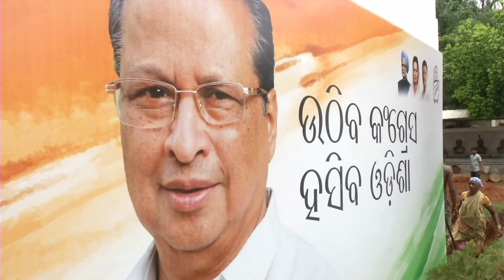DEEPANKAR ll ଦୋଷ ମୁଣ୍ଡେଇଲେ ପିସିସି ସଭାପତି ନିରଞ୍ଜନ ପଟ୍ଟନାୟକ ll Odisha politics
2019 General Election  ll Arithmetic VS Chemistry ll ଦୋଷ ମୁଣ୍ଡେଇଲେ ପିସିସି ସଭାପତି ନିରଞ୍ଜନ ପଟ୍ଟନାୟକ, କିନ୍ତୁ କଂଗ୍ରେସ ପାଇଁ ଗୋଟେ ବାତ୍ୟା ଆସିଛି ବୋଲି କହିଛନ୍ତି କଂଗ୍ରେସ ନେତା ଏବଂ ଜଟଣୀରୁ ନିର୍ବାଚିତ ବିଧାୟକ ସୁର ରାଉତରାୟ ll